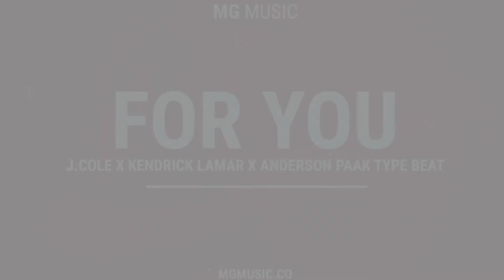J.Cole x Kendrick Lamar Type Beat | MGMusic - For You | Anderson Paak Hip-Hop Instrumental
Apologies for my inactivity lately! But I'm back with a J.Cole/Anderson Paak vibe for y'all. Smash the likes and give it a share! Peace

⭐Free Use Policy⭐
If used please credit me by writing 'prod. by MGMusic' with a link to the video and social media and do not monetise the video! :)
With all that in check feel free to use the beat!